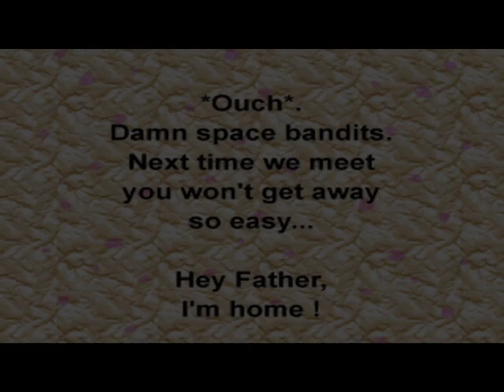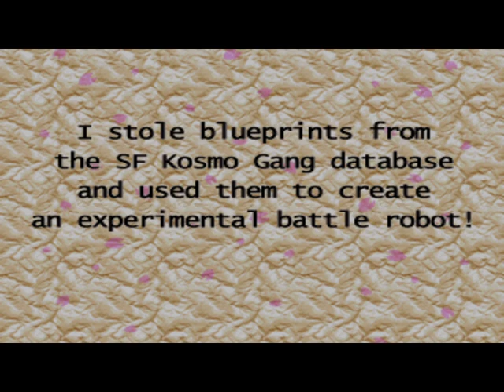Bangai-O - Sega Dreamcast - ReDream - Stage 01-07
DESTINATION EMULATION
This was played on the ReDream Emulator and recorded with Microsoft Game DVR.

Like the PSP, I am planning on doing the 1st part or chapter of every single Dreamcast game currently in my library from 00 - 99, A - Z, including some newer games added to the system. It will be a daunting task but If I do one a day I can get this done.

Thank all of you for watching and thank everyone that helps and has helped  me along the way. You know who you guys are.

If you wanna hang out and chat then join me on Discord and Twitch. You can find the links on my YouTube About page.